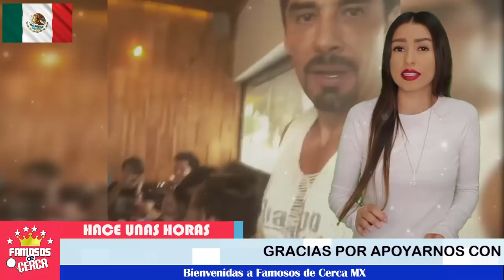⛔😱 ¡ Charly López 𝗡𝗼 𝗦𝗲 𝗘𝘀𝗽𝗲𝗿𝗮𝗯𝗮 𝗘𝘀𝘁𝗼 Pasa Mal Momento ! 🚨🔔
Al exgaribaldi no le esta yendo bien en sus proyectos profesionales.

 BIENVENIDOS!!!